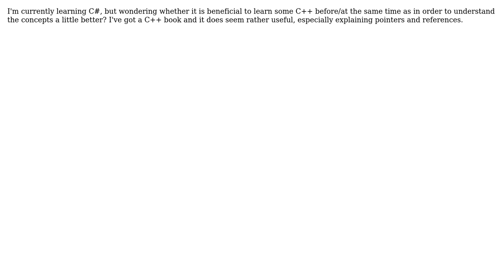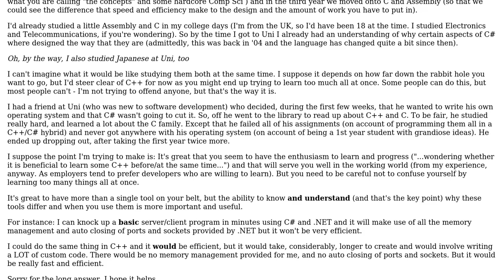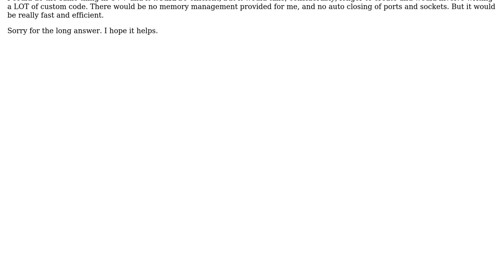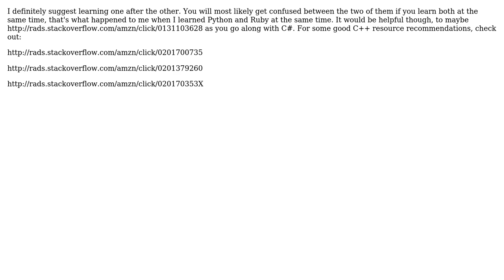Software Engineering: Learn C++ before/at the same time as C#? (5 Solutions!!)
Software Engineering: Learn C++ before/at the same time as C#?

With thanks & praise to God, and with thanks to the many people who have made this project possible! | Content (except music & images) licensed under CC BY-SA | Music | Images & others | With thanks to user Zivka user yannis user Sergey Kalinichenko user Petr Abdulin user Jamie Taylor user gnat user Billjk and the Stack Exchange Network Trademarks are property of their respective owners. You are responsible for your own actions.